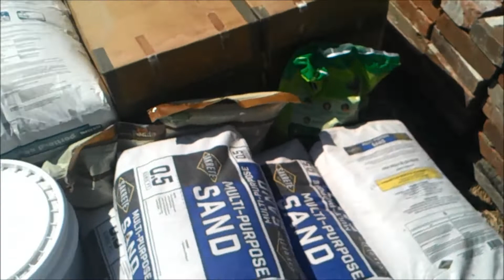HOW TO BUILD A BRICK BREAD PIZZA OVEN GRILL SMOKER OFF GRID OUTDOOR KITCHEN PT 1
T's channel
Thanks for Gifting back for my efforts to help you through the challenging times!

Genesis 1:29
Then God said, “I give you every seed-bearing plant on the face of the whole earth and every tree that has fruit with seed in it. They will be yours for food.”